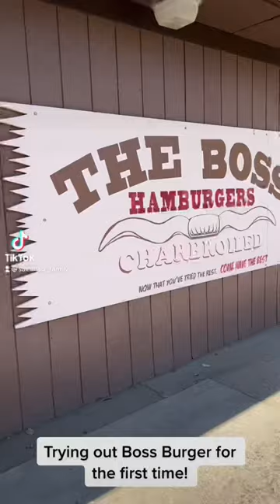The Boss Burger | Oroville, CA